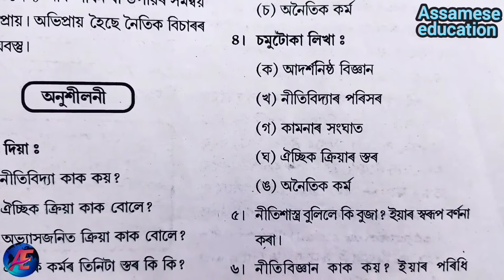Class 12 Logic & Philosophy Unit 7 Part 2 In Assamese....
I explained about AHSEC class 12 Logic and philosophy unit 7 chapter Ethics part 2 video in the simple Assamese language.